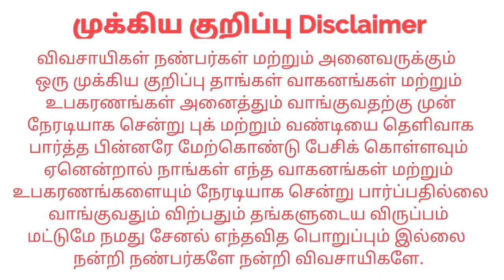Kci shredder 📞 விற்பனைக்கு Sales | kangeyam kaalai tractors | Tamilnadu Tractor